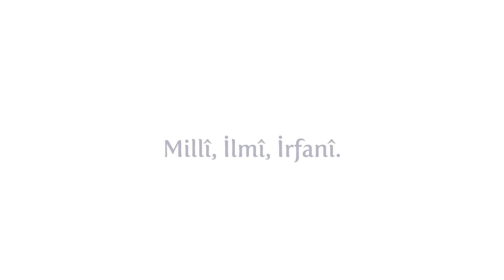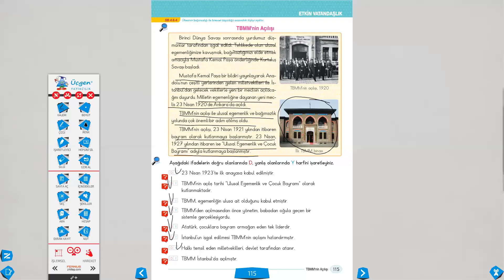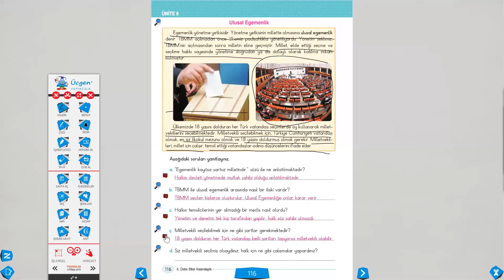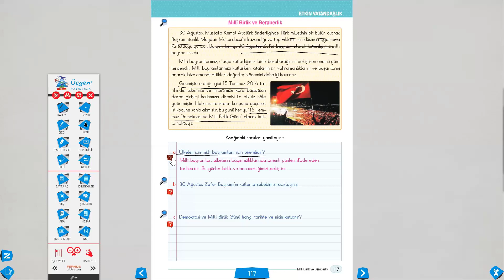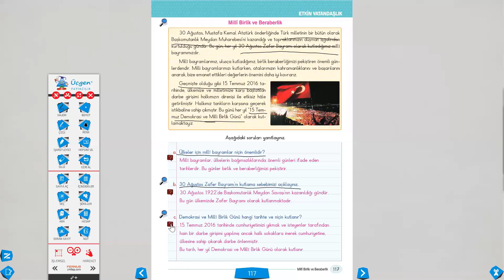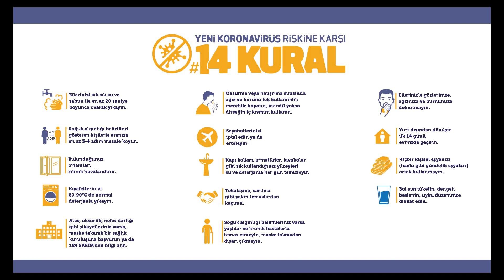4 Sınıf Sosyal Bilgiler Vatandaşlık